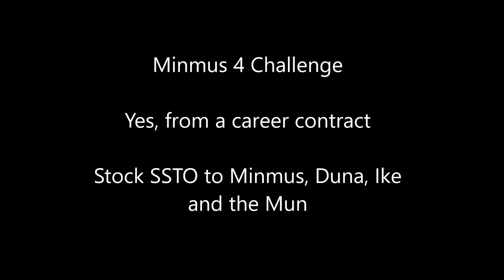Stock SSTO to Minmus, Duna, Ike and the Mun - KSP Career Mode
So I was playing career, and suddenly this contract showed up - one ship to Minmus, the Mun, Duna and Ike. Of course that's easy enough with a rocket and an ISRU lander - but what about a all-stock SSTO?